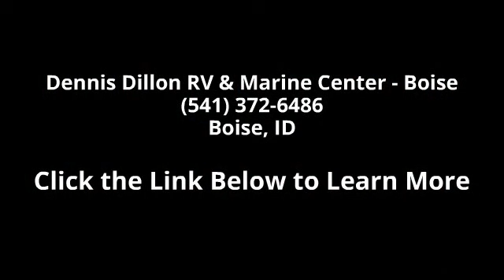2016 Outdoors RV Timber Ridge 240RKS - Dennis Dillon RV ...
TL